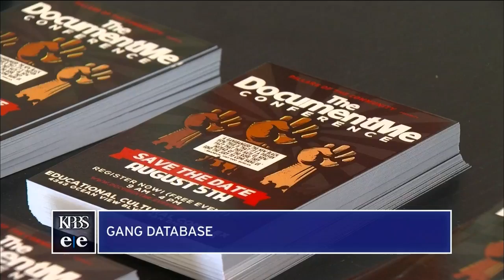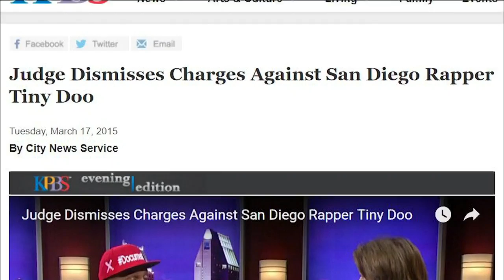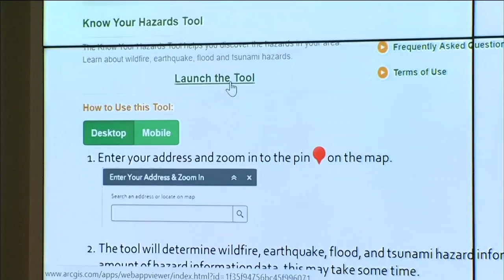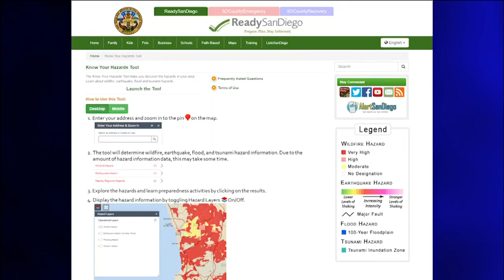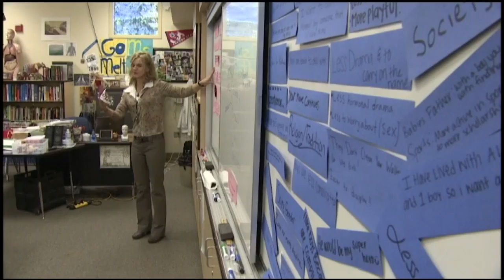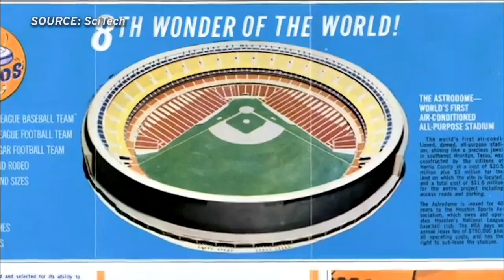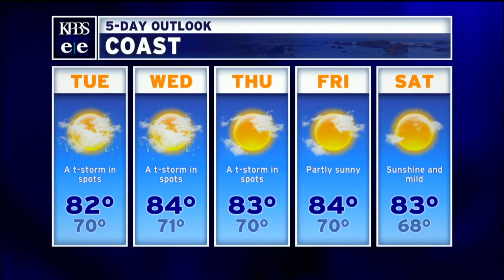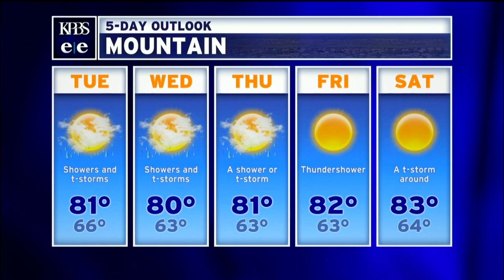Monday, July 31, 2017 - Evening Edition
Local high school students traveled to Greece to better understand the migrant crisis. Also, the “Document Me” conference, which teaches tools to fight gang conspiracy laws, will be held August 5, bus drivers and mechanics for NCTD are allegedly owed thousands from first transit and a San Diego company is installing solar array and better system in a mobile park for testing.